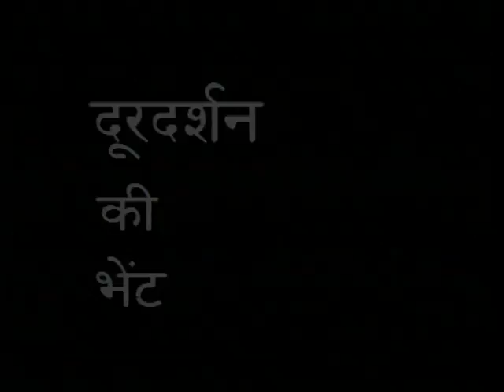Baldoot Episode No.14- by Sai Paranjype (Part I) 1998